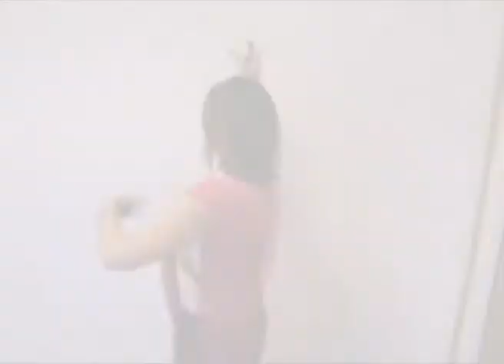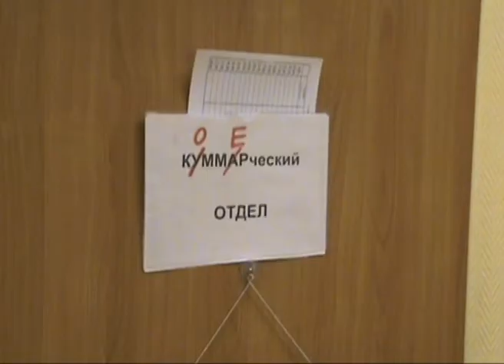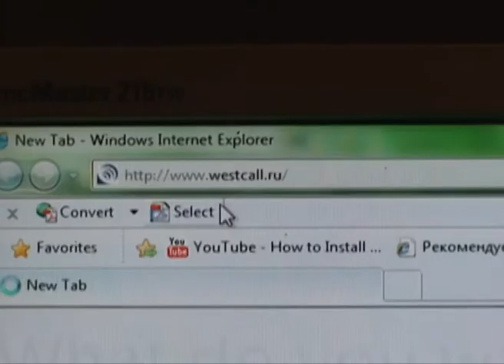Приветствие "Бешеные Бабки"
Вест Колл 14 лет. КВН. Приветствие "Бешеные Бабки"